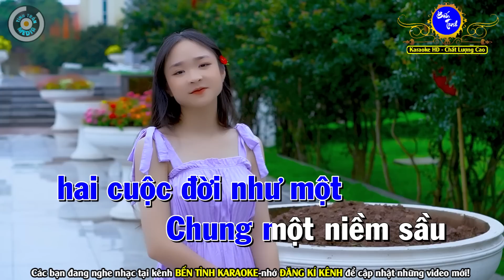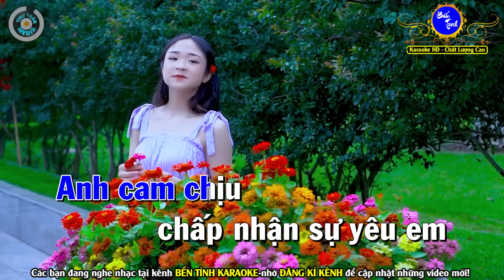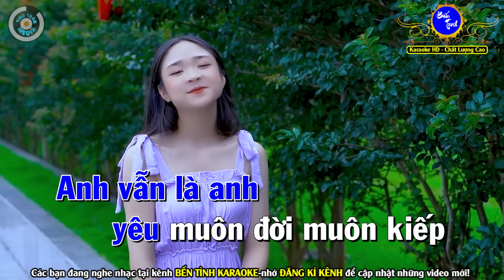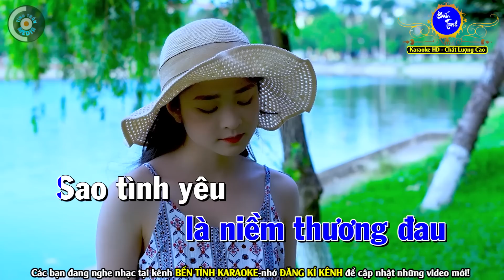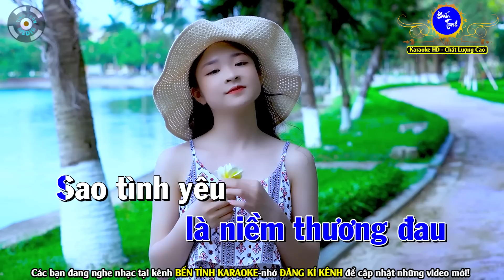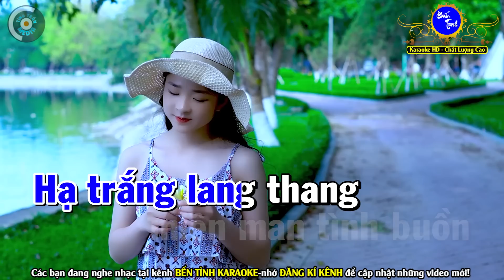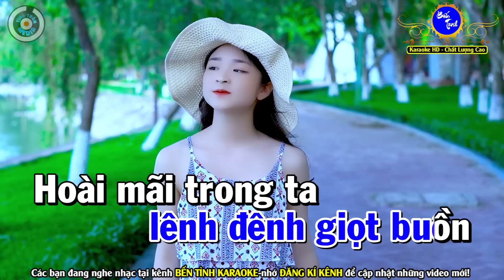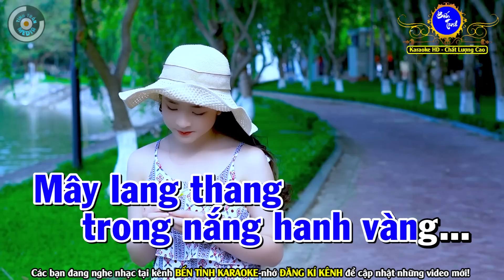➤TÂM SỰ VỚI EM Karaoke Nhạc Sống Tone Nam | Bến Tình Karaoke